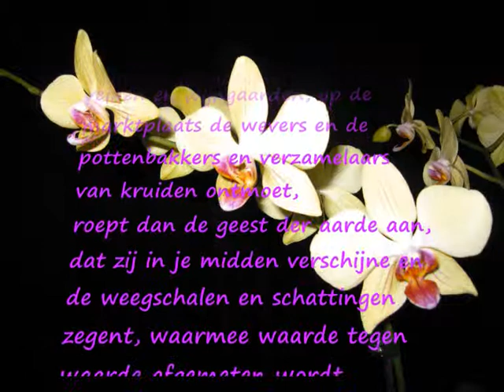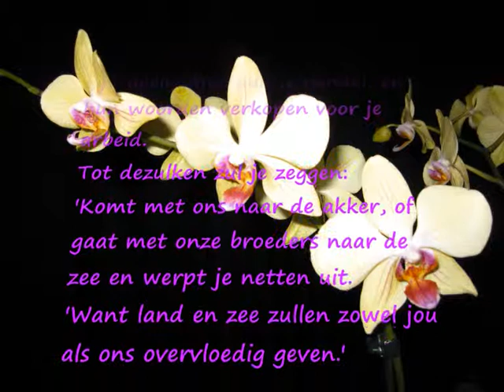Over Kopen en Verkopen - uit: 'De Profeet' van Kahlil Gibran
En zo er zangers en dansers en fluitspelers komen koopt ook van hun gaven.
Want ook zij verzamelen vruchten en wierook en wat zij brengen, ook al is het gevormd uit dromen, is kleding en voedsel voor je ziel.

Over Kopen en Verkopen, een verhaal uit de bundel 'De Profeet' van Kahlil Gibran.
Muziek: 'I4C' van Jurriaan Berger & Friends (met Mr. Steel op steeldrum)